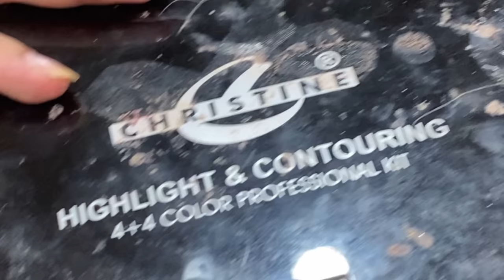walima makeup.Highlighter part in next video,,skip mistakenly ,